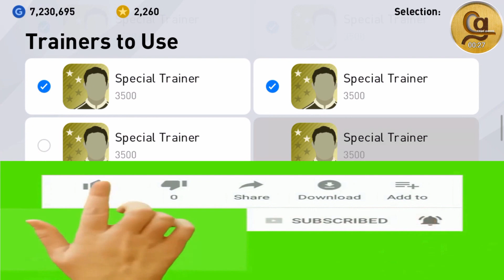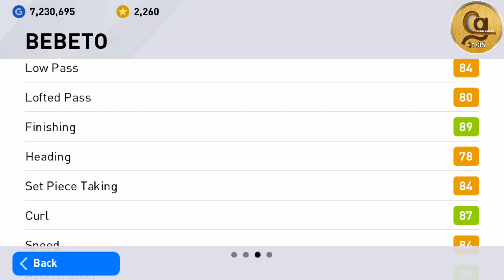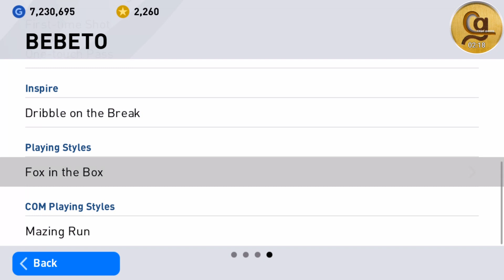Training Bebeto To Max Level And Stats Review In PES Mobile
Training Bebeto To Max Level And Stats Review In PES 2020 Mobile